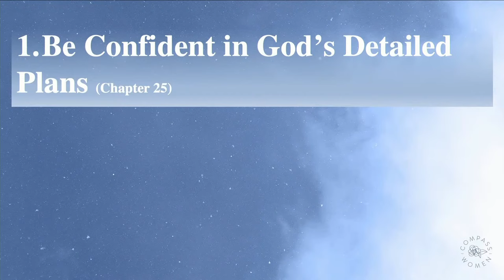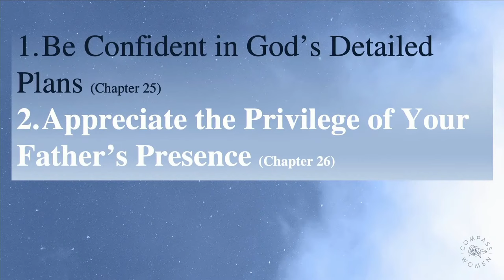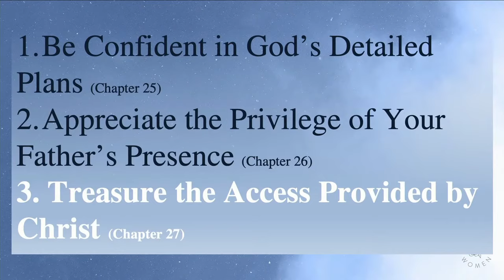God With Us (Exodus 25:1-27:21) | Women's Bible Study | Natalie Winter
Women's Bible Study at Compass Bible Church

God With Us: The Privilege of Our Father's Presence (Exodus 25:1-27:21) | Natalie Winter